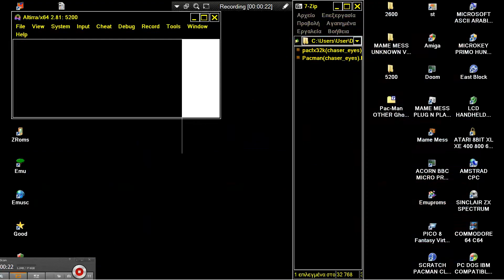ATARI 5200 Pac Fx 32k Chaser Eyes Pacman PAC MAN HACK By slampam CLONE